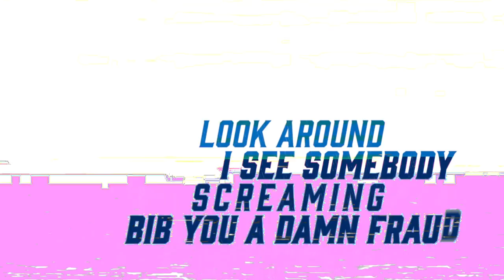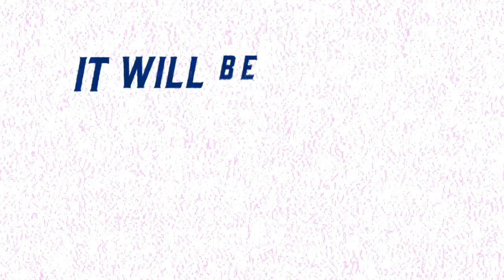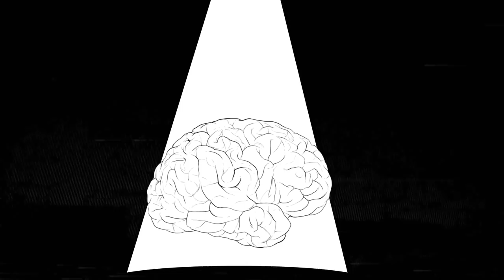Olly Oxen - Mr. Dunnowattudu (Official Lyric Video)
Production:

Video Lyric : Olly Oxen
Illustrator: Gawank Kusumo
Video Motion: Nur Kukuh Rizky Nugroho